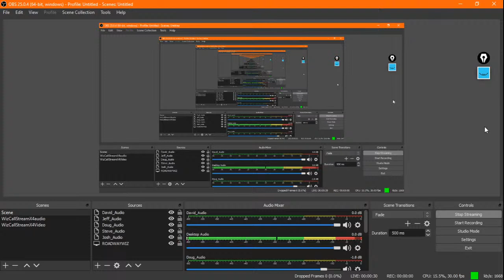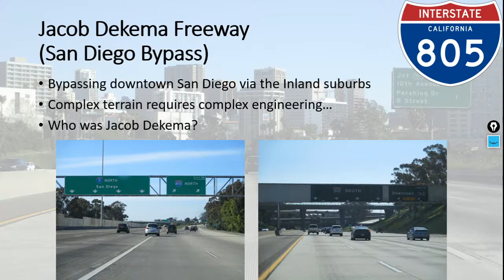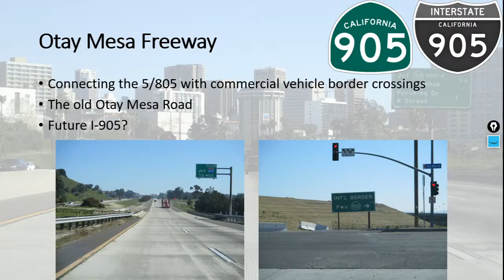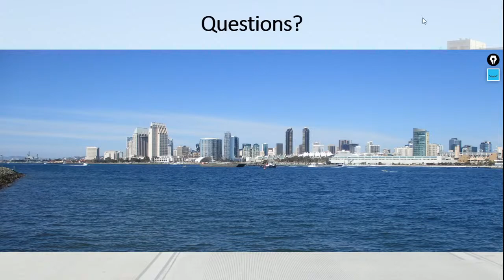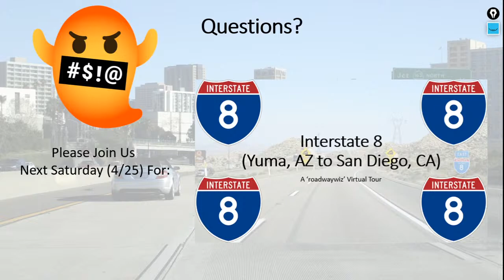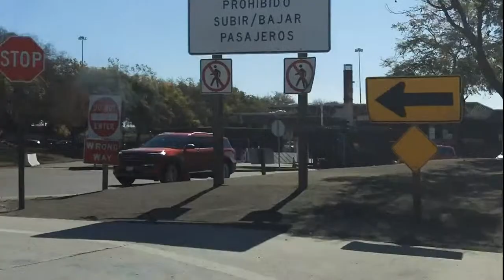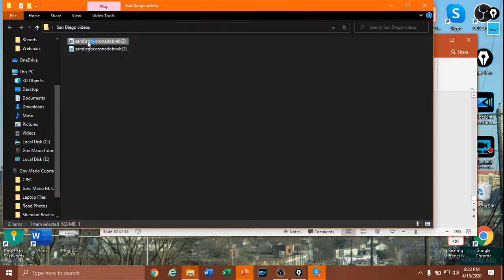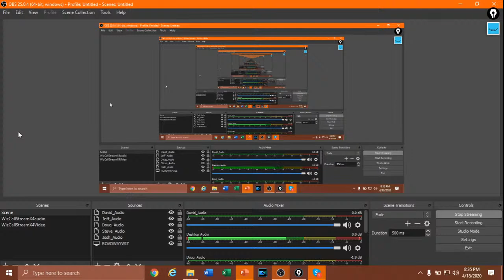Wiz Webinar: The Interstates & Freeways of San Diego, CA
A comprehensive introduction to the interstates and other notable freeways within the San Diego, CA metropolitan area, including a recap of the channel's coverage and video previews.

Also featuring contributions from members of the AARoads.com Forum, via live Skype call.